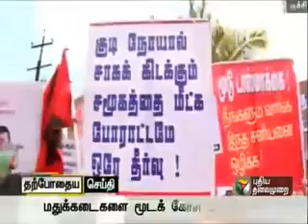திருச்சியில் மக்கள் அதிகாரம் முற்றுகை 20.04.2016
திருச்சியில்  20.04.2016 அன்று காலை மக்கள் அதிகாரம் அமைப்பினர் டாஸ்மாக் கிடங்கை முற்றுகையிட்டனர்.